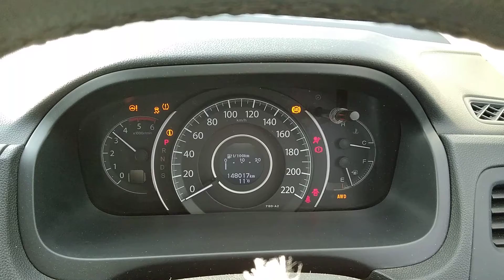DISMANTLING 2014 HONDA CRV AWD WAGON 2.2LT TURBO DIESEL WITH 5 SPD AUTO TRANS C6673